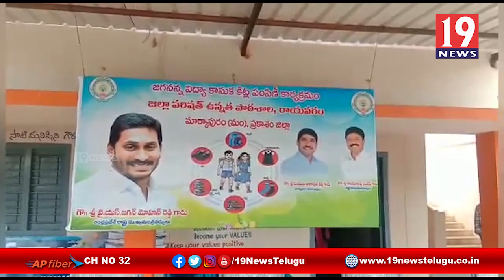జగనన్న విద్యాకానుక కార్యక్రమంలో పాల్గొన్న ఎమ్మెల్యే నాగార్జున రెడ్డి - ప్రకాశం జిల్లా